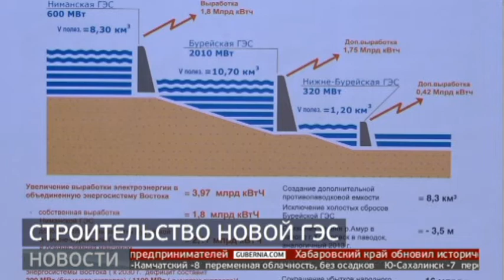Строительство Ниманской ГЭС поможет решить проблему с паводками в регионе. Новости.25/01/22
Губернатор Михаил Дегтярев встретился с почетным энергетиком России Александром Гаркиным, принимавшим участие в возведении Бурейской и Нижне-Бурейской ГЭС. Темой для обсуждения стали перспективы реализации проекта по строительству Ниманской ГЭС в регионе.